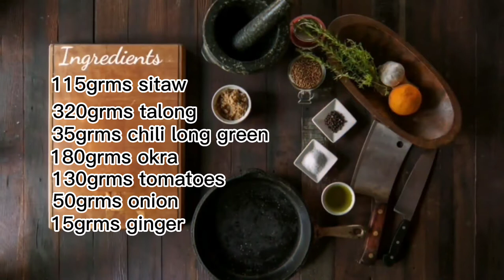(Sinigang na gulay with Saluyot) matching fried fish at sobrang sarap at very healthy food pa.Tara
Gilmer Albaracin Villegas a.k.a (Kusina ni Uncle White) Vegetable soup with Tamarind/saluyot,talong,sitaw,okra, onion, tomatoes, ginger,salt,vetsin,fish sauce, chicken cubes,water, Chili long green, tamarind powder.Thank you to support my channel stay safe and GOD BLESS YOU ALL Philippines